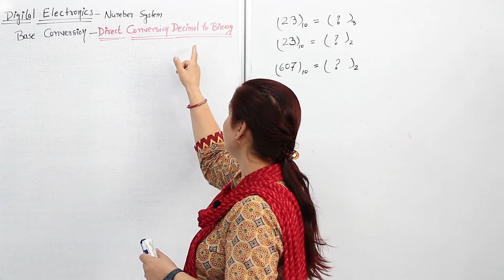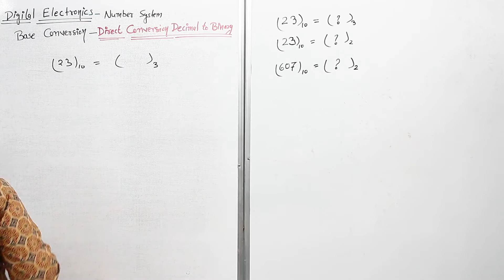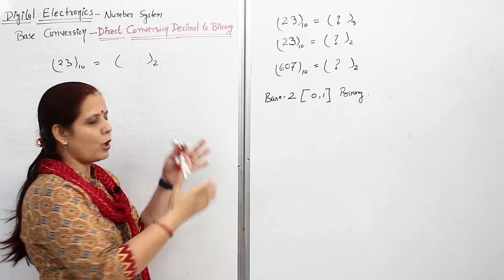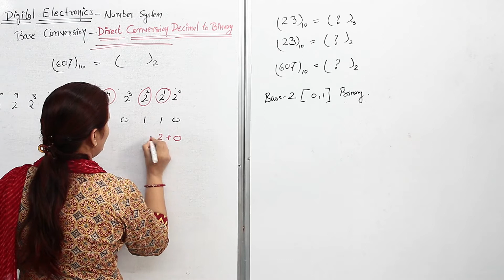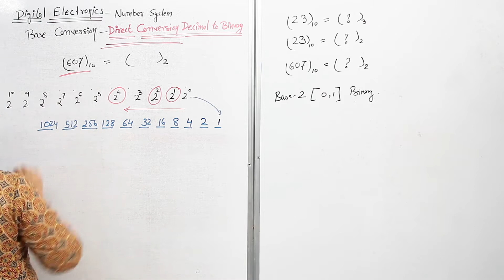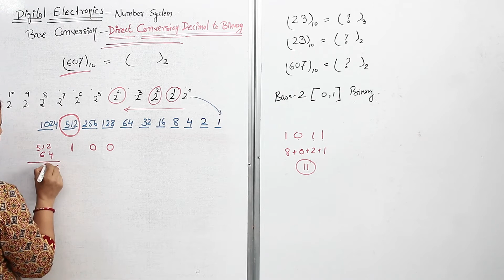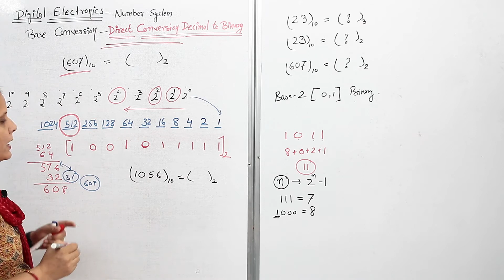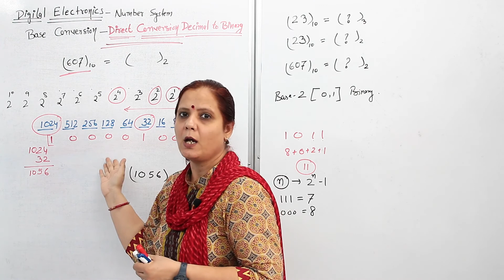Video#107 Digital Electronics-Base conversion Part-2, Direct conversion method for decimal to binary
In this video I have explained a smart technique that can be used to directly convert a large decimal number into it's binary equivalent.  Some assignment problems for practice are also given at the end of this video.